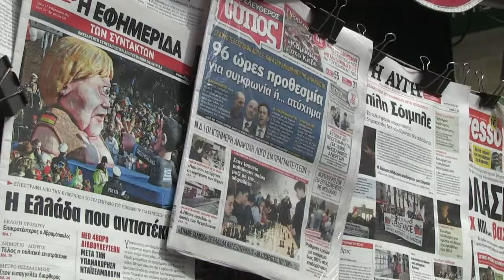AFP - Le JT, 1ère édition du mercredi 18 février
AFP - Le JT, 1ère édition du mercredi 18 février. Durée: 01:36 -Politique: avis de décès de la majorité après l'usage du 49-3 pour la loi Macron, une motion de censure déposée -Grèce: le Premier ministre refuse l'ultimatum de la zone euro, il va faire voter de premières mesures sociales -Ukraine: les rebelles prorusses sont entrés dans Debaltseve, Kiev appelle les Occidentaux à réagir -France: un cimetière chrétien profané en Normandie dans le Calvados, après un cimetière juif en Alsace -Nouvelle-Zélande: près de 200 baleines s'échouent sur une plage, piège mortel pour les mammifères marins